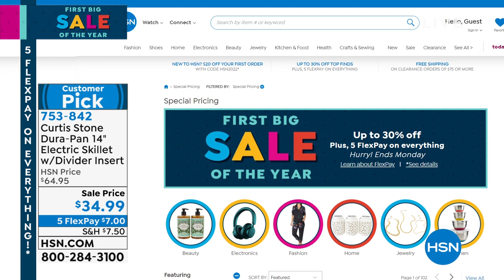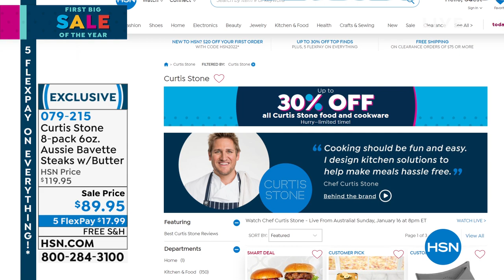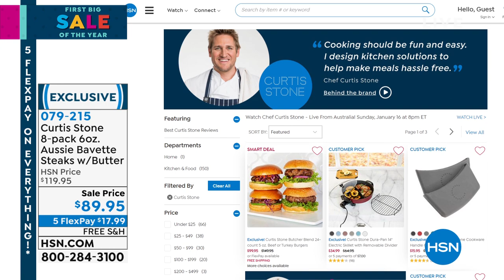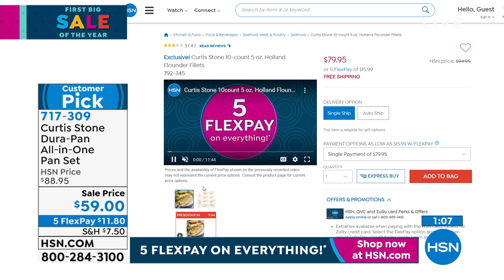HSN | Chef Curtis Stone - Live From Australia! 01.16.2022 - 08 PM